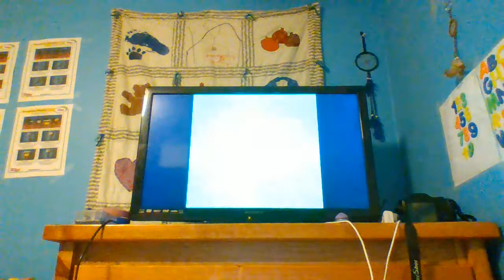Opening to Disney's Little Einsteins: Race for Space 2008 DVD